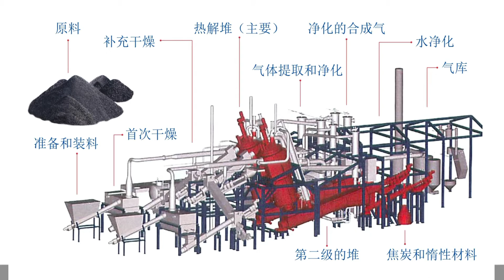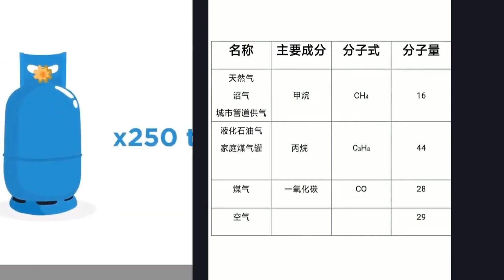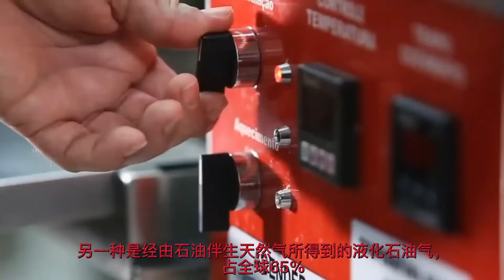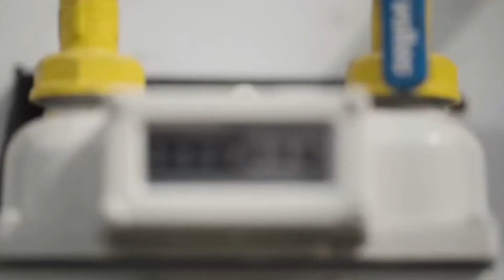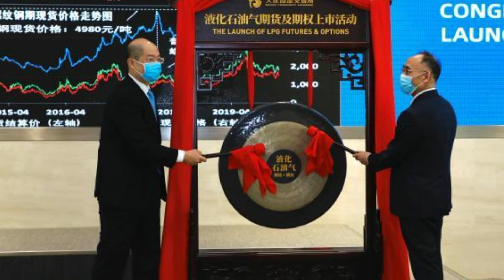从入门到精通 家用液化石油气到LPG期货套期保值